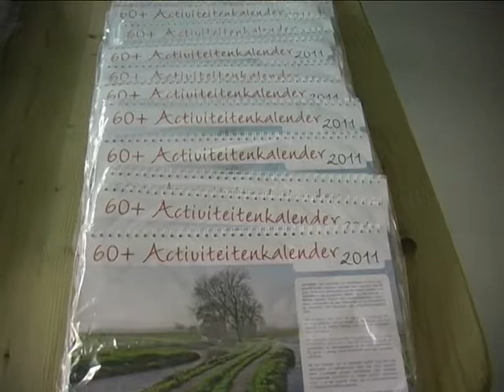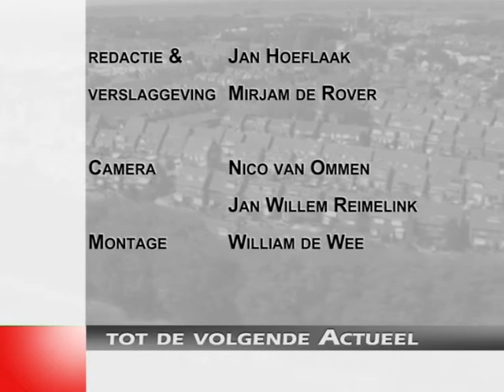Actueel Week 49 - 2010